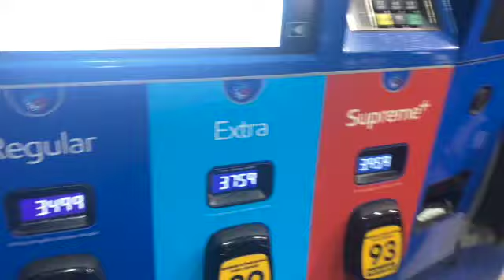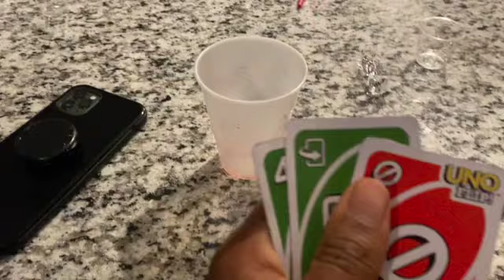vlog: friendsgiving + adult toy shopping + drinks & games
Yesterday we went to a friendsgiving party. We stopped by the sex store and enjoyed a night full of drinks, games, great food & good people! We pray that you all are well and enjoy this moment with us! We love and appreciate each and everyone of you that continuously supports us. Let's continue to grow together.